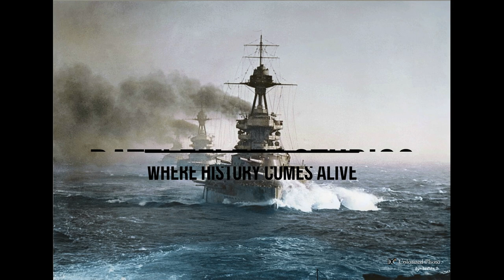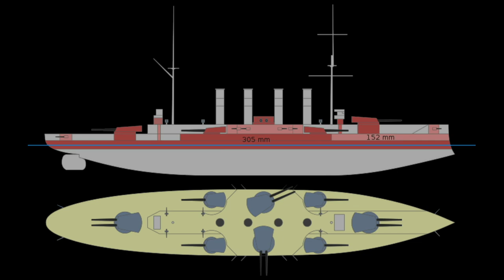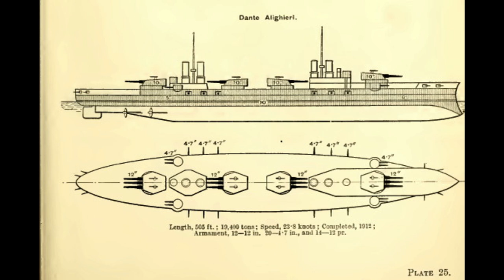Dante Alighieri class: A World War I Naval History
This video overviews the development, design, and service life of the Italian battleship Dante Alighieri.